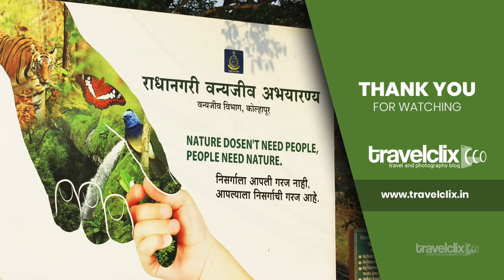Radhanagari (Dajipur) Wildlife Sanctuary, World Heritage Site, Part - 1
Radhanagari (Dajipur) Wildlife Sanctuary has been declared as World Heritage Site by UNESCO. Radhanagari Forest comes as a part of Western Ghats. Western Ghats is immensely important with unique bio-physical and ecological processes in India. Radhanagari declared as a wildlife sanctuary in 1985. It's surrounded by Radhanagari (लक्ष्मी तलाव) & Kalammawadi(काळम्मावाडी) Dams.

Radhanagari Wildlife Sanctuary is spread across 351.16 SqKm. and out of which 18 Sq.Kms area is open for tourists as mentioned by our guide.

How to Reach:
Nearby city is Kolhapur. You can reach to Kolhapur by your preferred means of travel (Air, Train & Road).

Kolhapur to Radhanagari Distance: 55 - 60Kms.
Kolhapur is Maharashtra State of India.